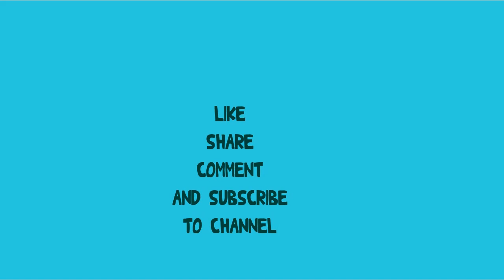Largest Oscar Fish | Oscar Fish Tank | Bony Samoyed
Hello, Samoyed is my passion.
My Samoyeds are Bony, Boi Boi, Bao Bao, Bear. I love them so much.
I usually record many lovable moments of them and I want to share them for everyone that love Samoyed too.

All my contents were registered copyright with Youtube and please don't reup them.